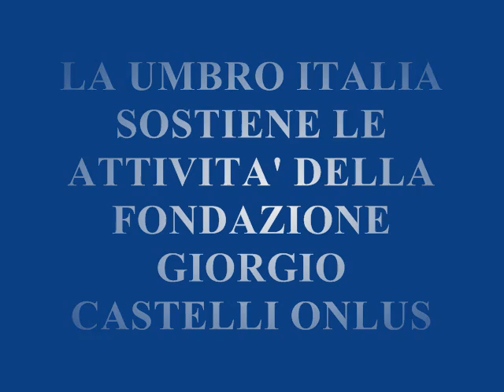I nostri Sostenitori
La Umbro Italia al fianco della Fondazione Giorgio Castelli onlus